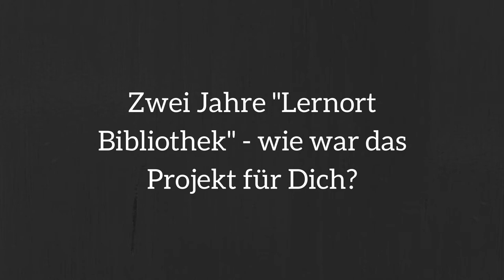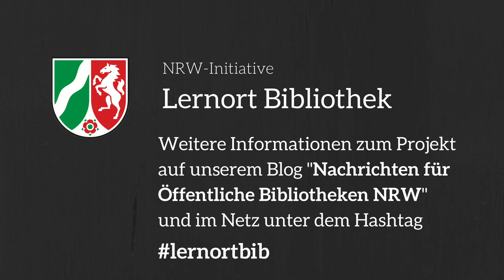Interview "Kleiner Lernort": Christoph Deeg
Christoph Deeg, Social Media Berater